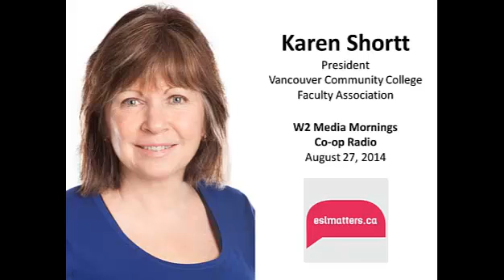Karen Shortt on W2 Media Mornings - ESLmatters